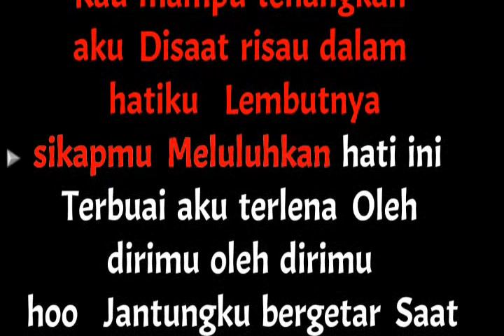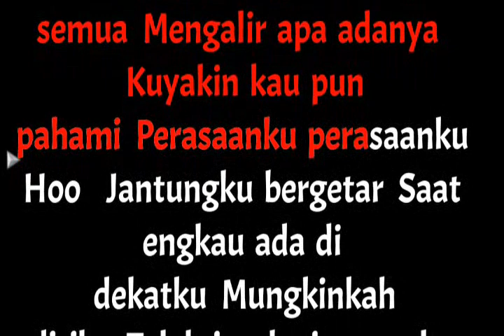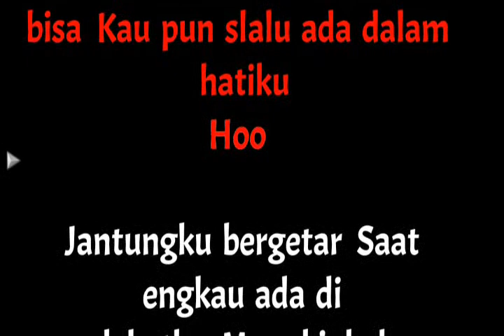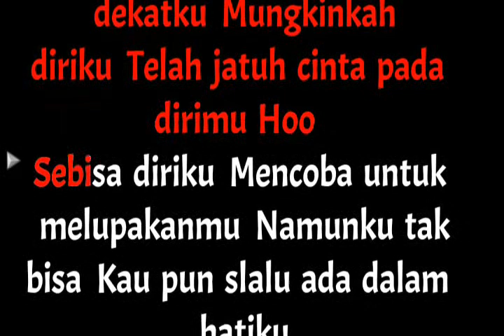Kehadiranmu Karaoke || Karaoke Kehadiranmu Vegatoz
Hadirlah dirimu
Berikan suasana baru
Kau mampu tenangkan aku
Disaat risau dalam hatiku

Lembutnya sikapmu
Meluluhkan hati ini
Terbuai aku terlena
Oleh dirimu oleh dirimu wo

Jantung pun bergetar
Saat engkau ada didekatku
Mungkinkah diriku
Telah jatuh cinta pada dirimu wo

Sebisa diriku
Mencoba untuk melupakanmu
Namun ku tak bisa
Kau pun slalu ada dalam hatiku

Dan biarkan semua
Mengalir apa adanya
Ku yakin kau pun pahami
Perasaanku perasaanku wo

Sebisa diriku
Mencoba untuk melupakanmu

Sebisa diriku
Mencoba untuk melupakanmu

Terimakasih Horasssss.